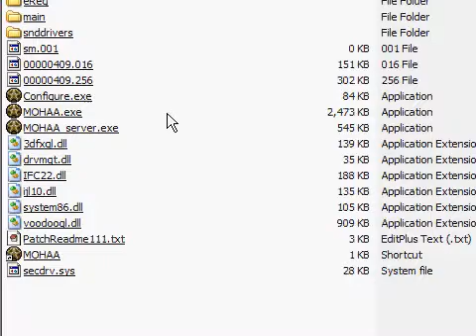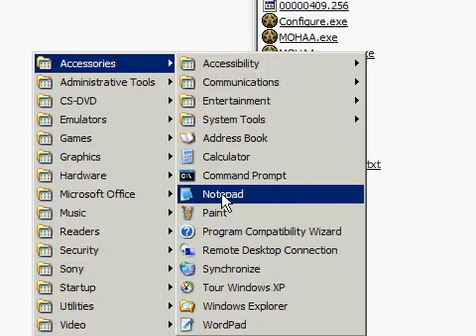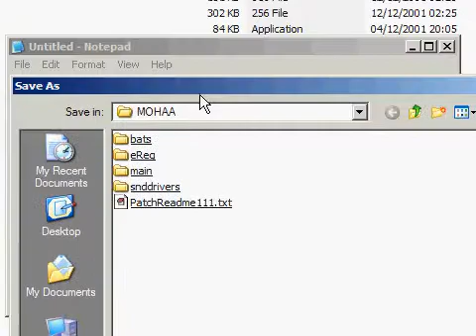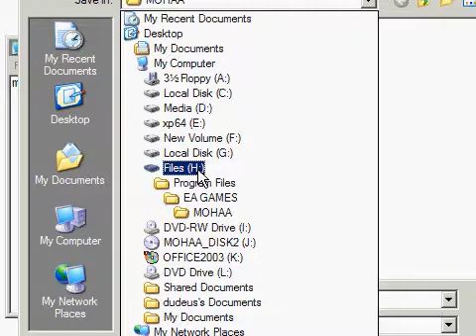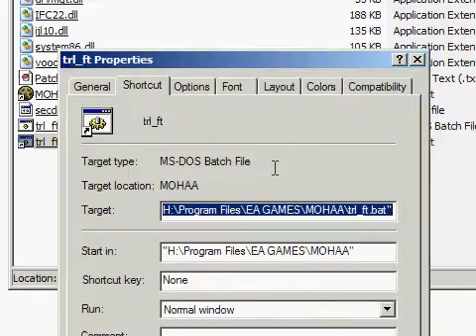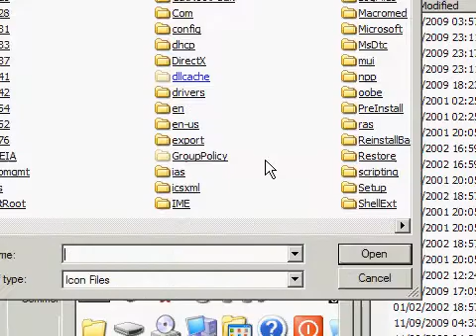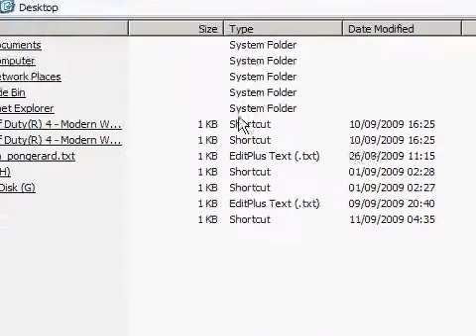SLK - Quickly connect to a Medal Of Honor game server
The quickest way to connect to a FPS game server, without having to use a Game Server Browser.

This applies to all Medal of Honor Games and any other game created using the Quake source code family.